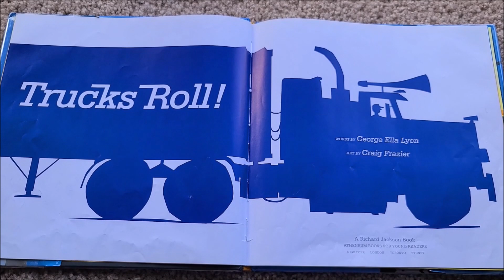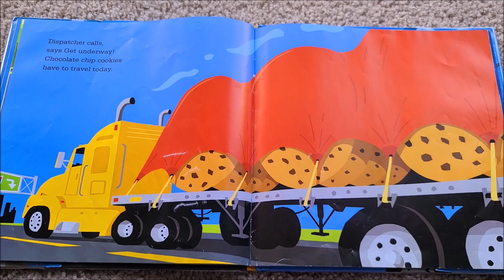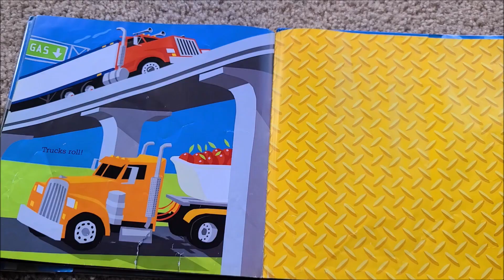📚 Trucks Roll! | Kids Book Read Aloud | Storytime Read Aloud Books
Trucks bring ice cream.

Trucks bring blocks,

books and bulldozers,

dolls and socks."

Through mountains and flatlands, past deserts and towns, the trucks are rolling! With its rhyming text and bold illustrations, Trucks Roll! invites kids along on a day in a trucker's life and shows that many things we enjoy depend on the trucker's work.